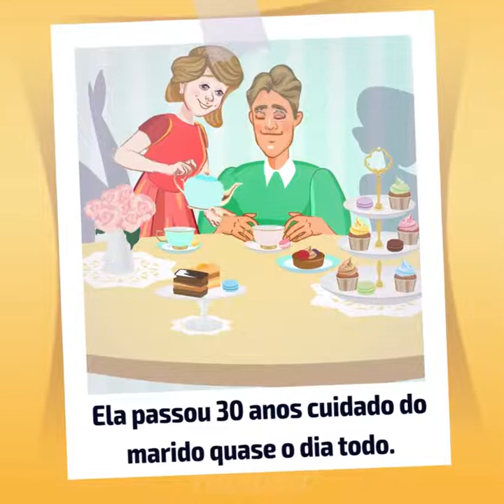Ela estavas desposta a perdoá-lo, mas ele fez sua escolha .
Deixa muito 👍👍👍